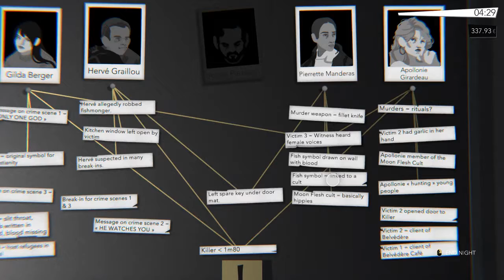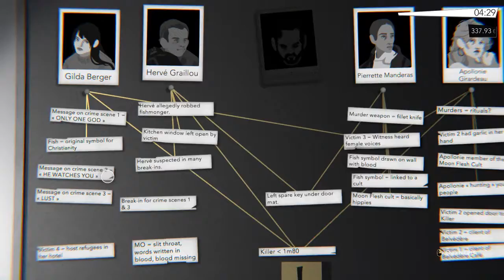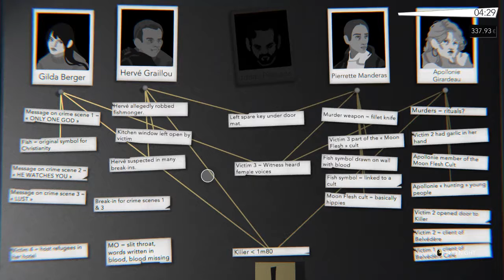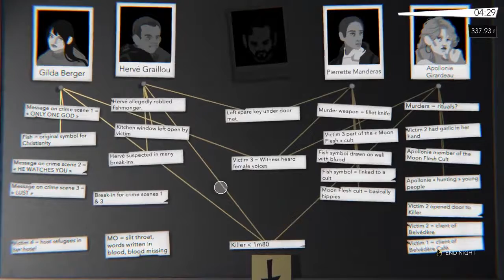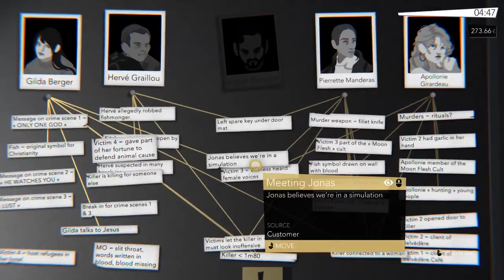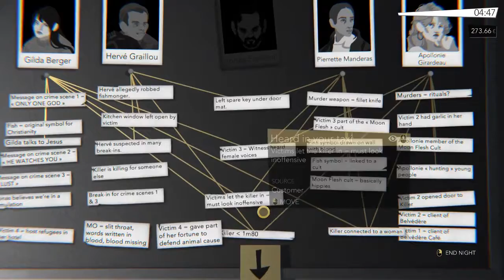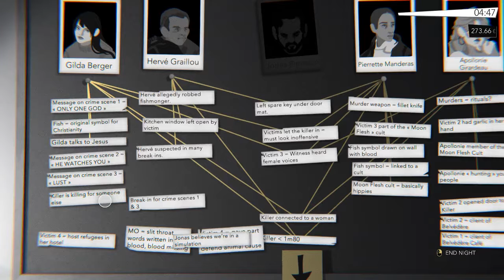Night Call ~15~ You Have Met Jesus